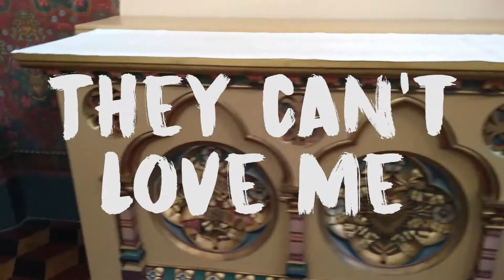Brugge // School video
this was made for school :p
i hope you still like it tho
i know the vid is a bit shaky and stuff but its still pretty decent i guess. also it says Maxime & quillan but it is me who did the editing tho :p

Song:
JiKay & MNKN ft. Gaby Henshaw - Take Me (Not Your Dope Remix)

Cya